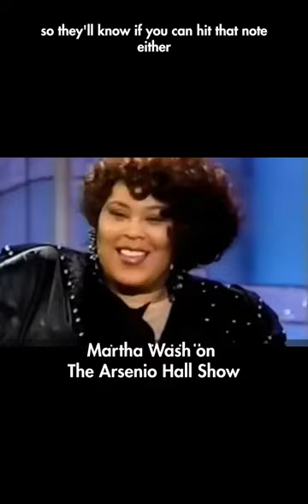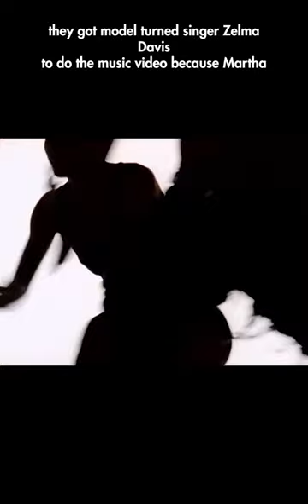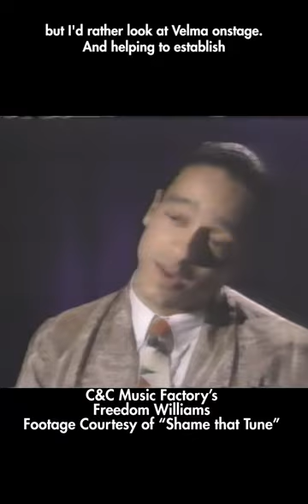Martha Wash VS. C&C Music Factory | The Breakdown with Dara Starr Tucker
One of the greatest scandals in pop music history -- Singer Martha Wash was ripped of not once, but twice by major record labels who thought she was good enough to be heard, but not seen.

Her hits with C&C Music Factory "Gonna Make You Sweat" and BlackBox "Everybody, Everybody" were and are ubiquitous in pop culture, but very few people know the singer behind them.
Here's the equipment I use to make videos